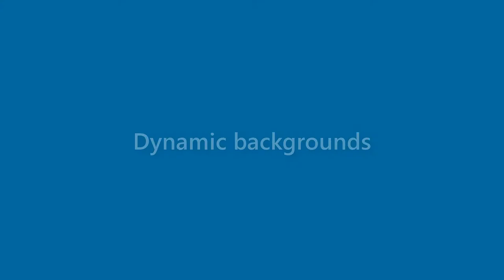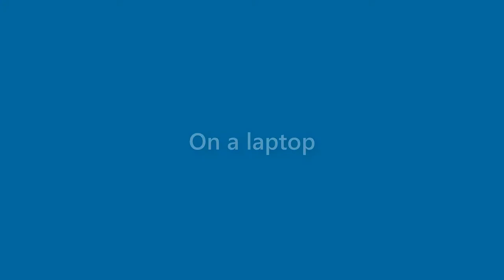Daniel Dominguez - appearance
Name Look - Daniel Dominguez - appearance. In this video we present "Daniel Dominguez" name look and feel in various scenarios. You can check Amazon offer on Daniel Dominguez
This video will cover:
How does "Daniel Dominguez" look as a personal letterhead?
How does "Daniel Dominguez" look on a business card?
How does "Daniel Dominguez" look on a computer/laptop screen?
How does "Daniel Dominguez" look with different background colors?
How does "Daniel Dominguez" look with various fonts?